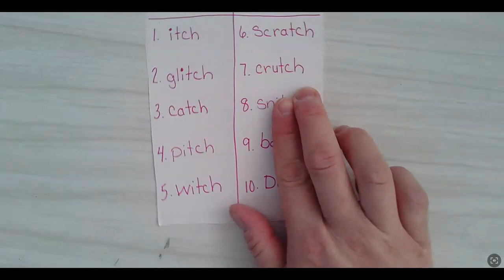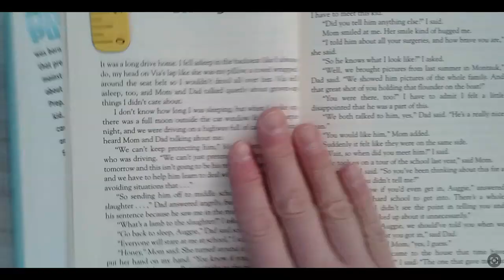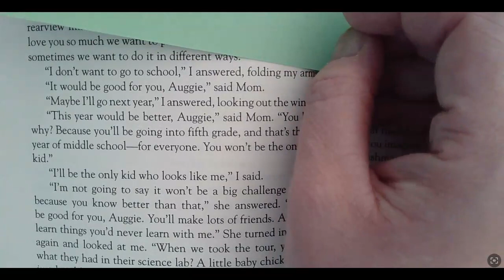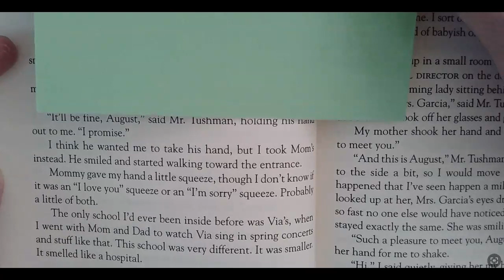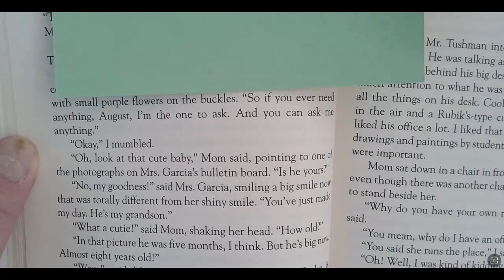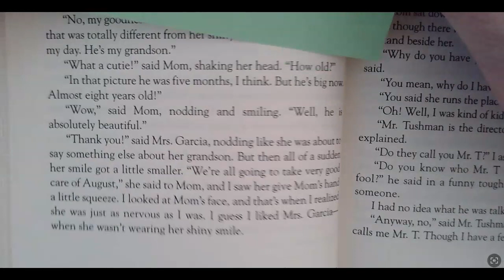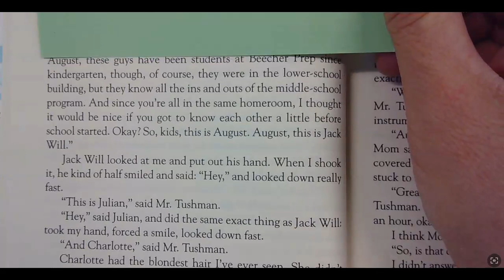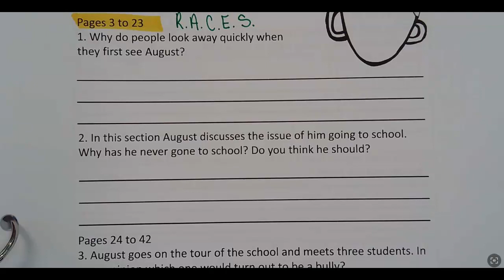Wonder pages 10-23